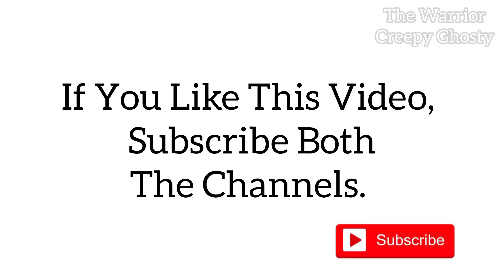The Battle For Love: Two Vampire Brothers And A Human Girl In Collaboration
The Battle For Love: Two Vampire Brothers And A Human Girl.

Exciting news!
‎@tvd.thewarrior  and ‎@creepyghosty  are teaming up for an epic collaboration. This collaboration is a chance to see two amazing creators come
together and create something truly special. You won't want to miss it!

Vampire
Love Triangle
Forbidden Love
Human Girl
Brothers
Complicated Relationship
Dark Romance
Jealousy
Love Beyond Boundaries
Sacrifice